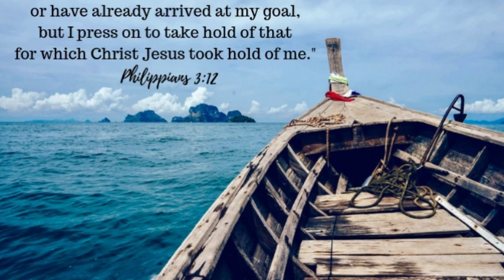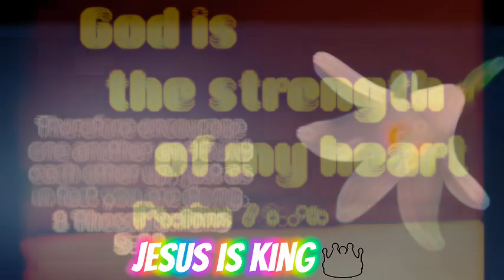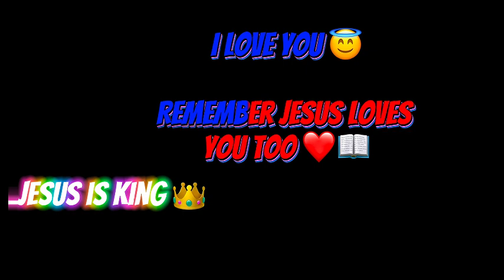Run'EMHome ThisAwise1☝️prettygirlSTYLE💯1FIGHTWEALLFIGHT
SATAN AINT JUMPING YOU! wE GOT BACK UP!ITSALESSON IFYOUBEENJUMPEDCOMETOJESUS YOUWINSOMEYOULOOSESOME IAINTSTILLAINTLOOSEYETTHO JESUSHASOVERCAME BORNAGAIN FAITH SOMEBODYSAYI'MGONEBEMEJUSTWITHGOD! BULLYNOT YOUGOTITBRO UCANTAKETHE______OUTHEHOODBUTNOTTHEHOODOUTTHE_______. UNLESS GOD SAY SO!

EVERY KNEE SHALL BOW!